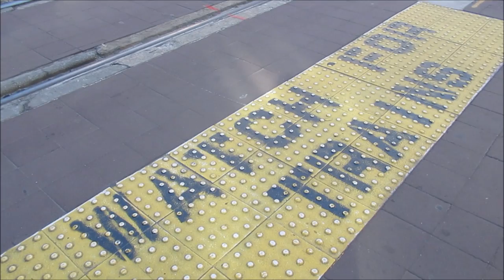Trams - New Jersey light rail - tramway - trolley - Strassenbahn - Villamos - USA - America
Light rail in New Jersey is provided by New Jersey Transit, a corporation which also provides bus and commuter rail services.